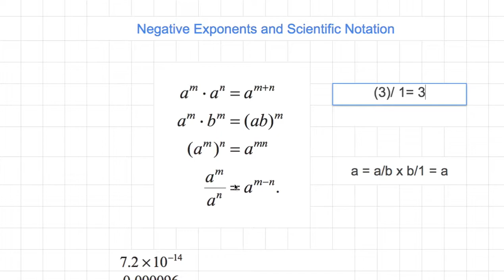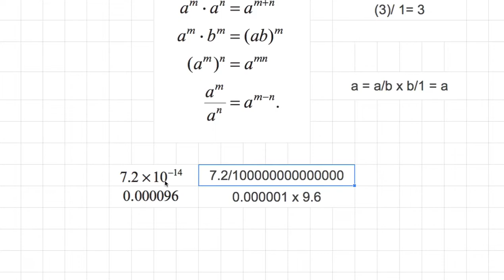[숫자와 논리] 358 - Negative Exponents and Scientific Notation